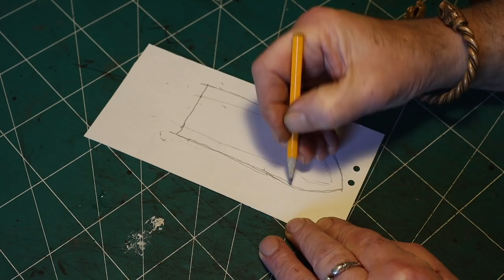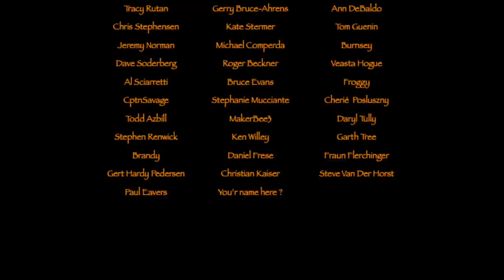Jól Special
In this video I talk about, and explain what Jól, Æbleskiver og Julebuk means and talk about some traditions we are having here in Denmark.
And I've got a little DIY projekt where I make a leather sheath for a folding knife.